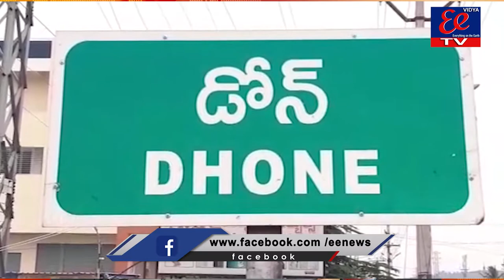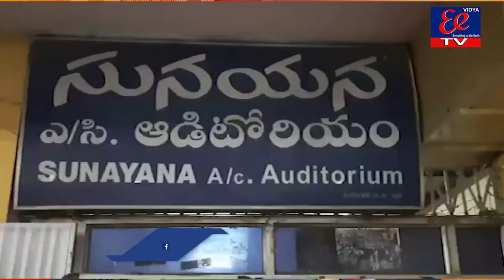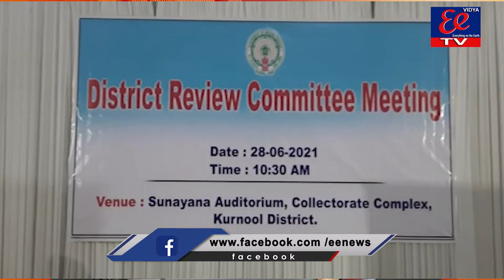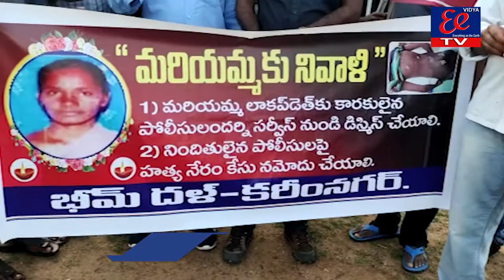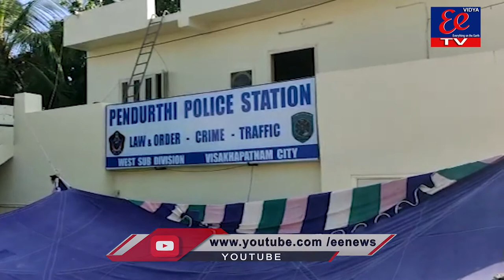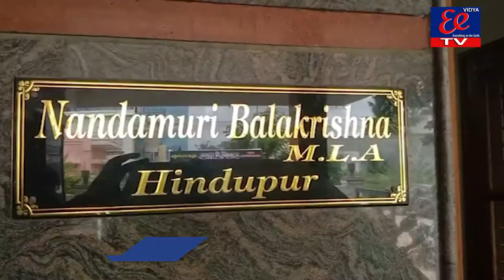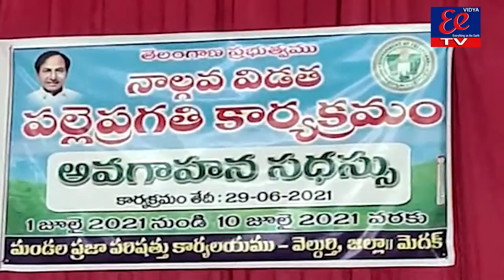EE NEWS BULLITEN || 29-06-2021